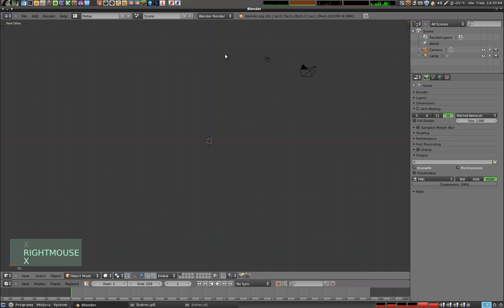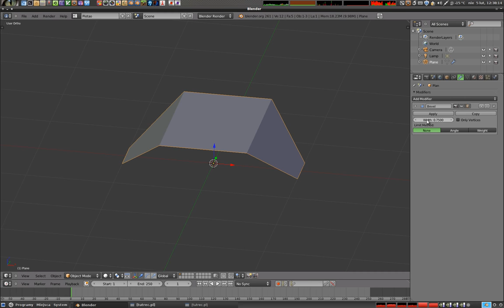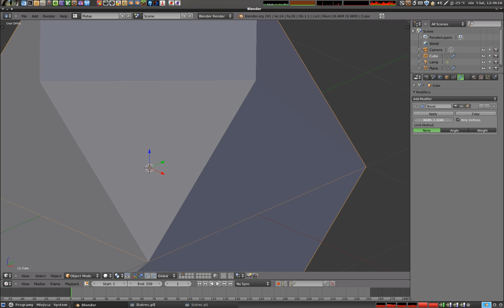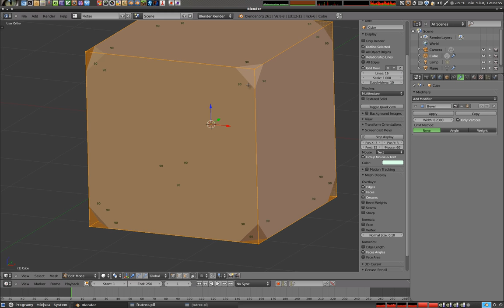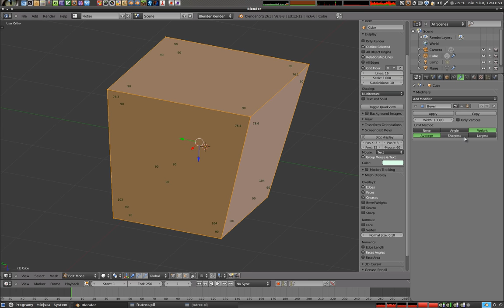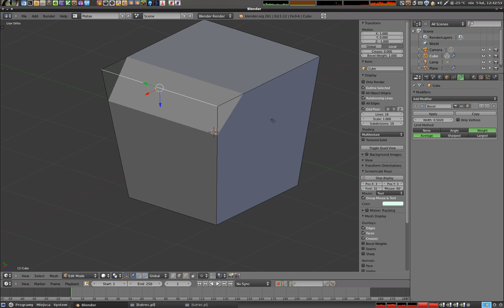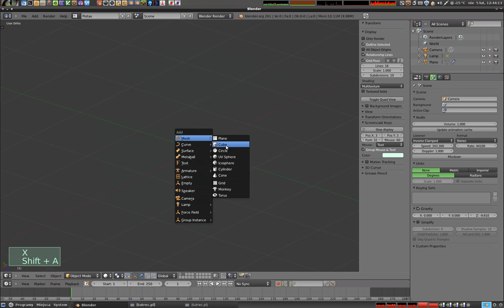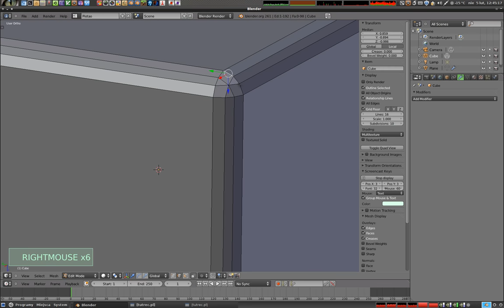Polski Kurs Blendera - modyfikator bevel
Dokładne wyjaśnienie jak działa modyfikator Bevel w Blenderze. Omawiam też mało znaną ale świetną funkcję ścinania krawędzi za pomocą wag (bevel weights). Więcej tutoriali znajdziesz na zapraszam!